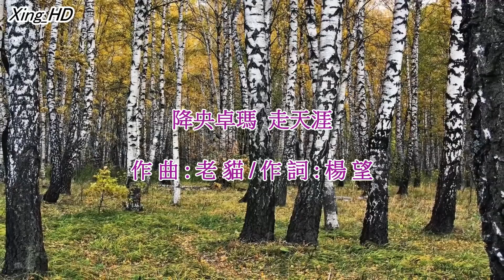降央卓瑪●走天涯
上傳歌曲僅是為了不讓好聽的歌曲被埋沒。若有歌曲或背景侵權問題請留言通知，必定馬上移除，同時也敬請支持正版。

歌曲：走天涯
演唱：降央卓瑪
作詞：楊 望
作曲：老 貓

月亮依舊停在曠野上
你的身影被越拉越長
直到遠去的馬蹄聲響
呼喚你的歌聲傳四方
舉頭望天只見雁兩行
低頭淚水為我卸了妝
傷心憑欄相思塗滿牆
徹夜無眠愛的路太長
你的腳步流浪在天涯
我的思戀隨你到遠方
誰的眼淚在月光中凝聚成了霜
是你讓我想你想斷腸
如果今生不能與你結呀結成雙
來世化蝶依偎你身旁

彈斷琴弦訴不夠離傷
望穿秋水看不破情網
歲月輪迴帶不走憂傷
白雪蒼茫蓋不住惆悵
原上枯榮飛逝的時光
無奈歲月畫鬢已如霜
但求千里與你共嬋娟
天涯海角我都不能忘
我的思念隨你到遠方